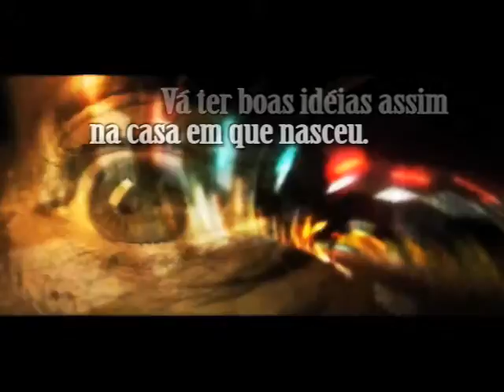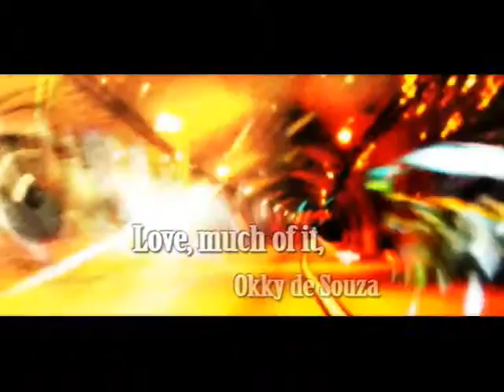Love, much of it